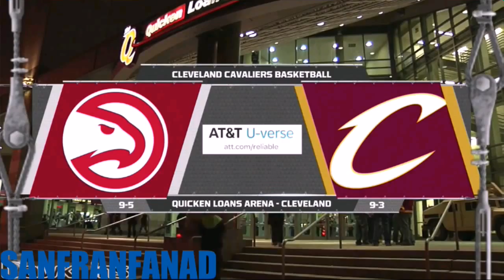LeBron James Full Highlights 2015.11.21 vs Hawks - 19 Pts, 11 Rebs, 8 Assists